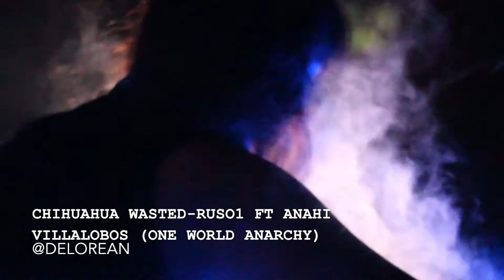Chihuahua Wasted -Ruso1 Ft Anahi Villalobos(One World Anarchy)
Chihuahua Wasted by Ruso1 And Anahi Villalobos ,